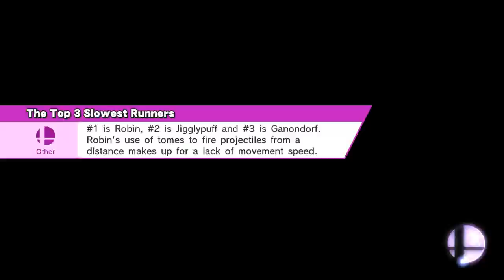Super Smash Bros Wii U Online Battle Peach vs. Peach (2)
Online / For Glory / Smash
Garden of Hope (Ω Form)
Peach (Me) vs. Peach